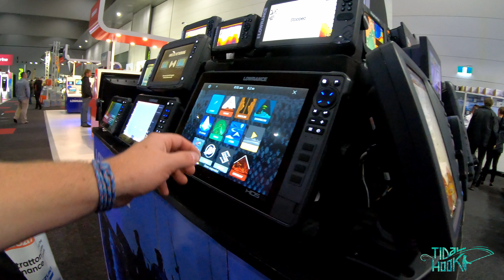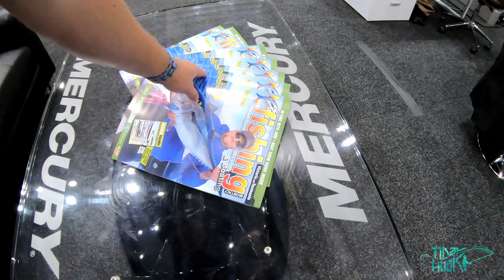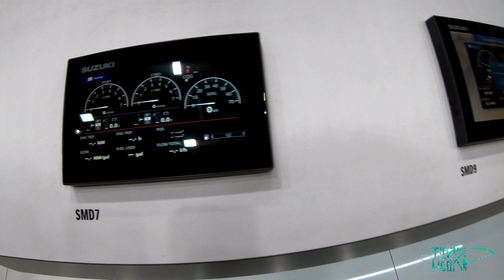Melbourne International Boat Show 2019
Walk through of the Melbourne International Boat Show 2019.

This event took place from 13 - 16 June at The Melbourne  Exhibition center.

Camera gear
Go Pro Hero 7, shots filmed in 3840 x 2160 30 FPS